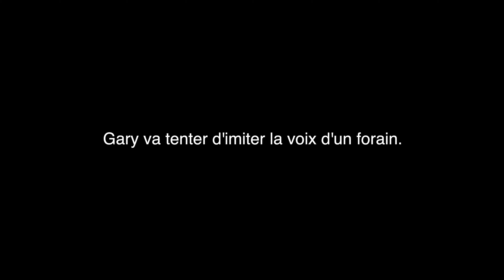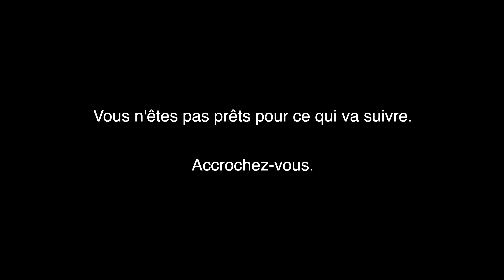LA MEILLEURE BALADE EN VOITURE #3 (ft. Gary de The Circle Game)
On t'aime Gary. On aime d'ailleurs tous les hommes du monde. Respectueusement bien sûr !

TIMECODES:
00:00 : Intro
4:20 : Karaoké
11:48 : ABC Song
16:33 : Improvisation radio

👻 flo.rj1